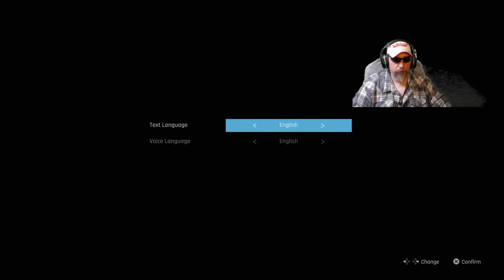Stellar Blade DEMO